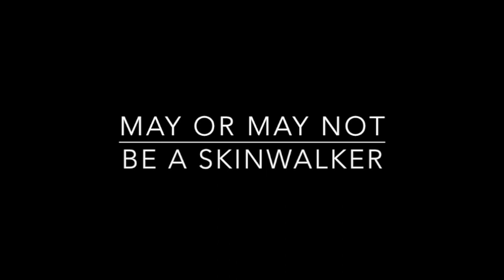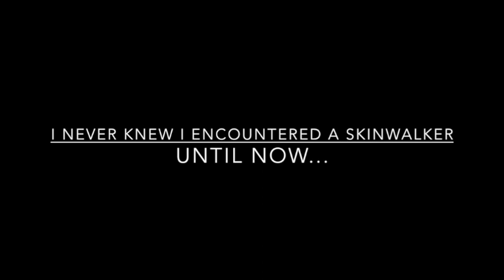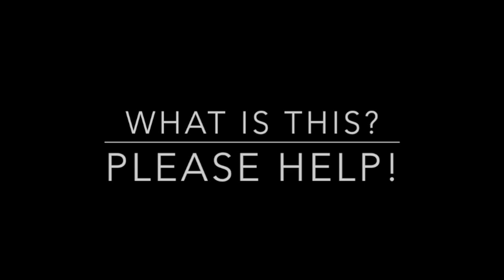4 TRUE SCARY SKINWALKER HORROR STORIES FROM THE INTERNET [PART 2]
From skinwalkers or shapeshifters who can form into animals, to native american legends of disfigured beings in the dark woods, here's 4 people who've encountered the mysterious figures known as skinwalkers. Are they extraterrestrial beings on ufo's? Or are they black magic shamans from Navajo legends?

-HorrorStudio1